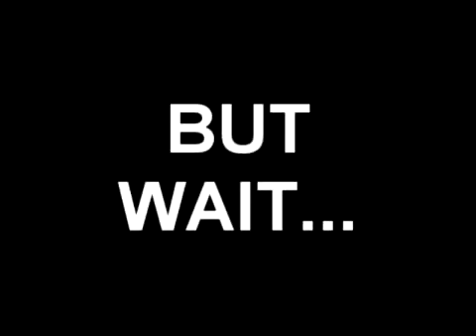MLG Turkish Caillou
Mr.Shaoshen (shaosan) yapımı...
MLG Turkey,MLG